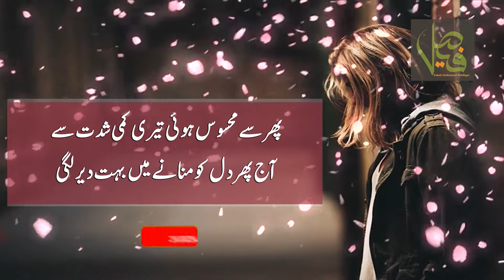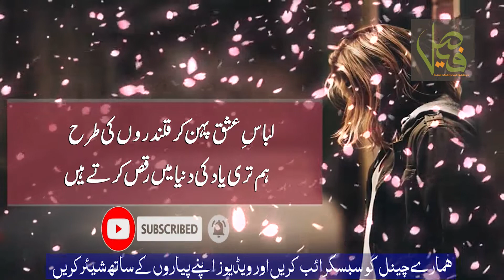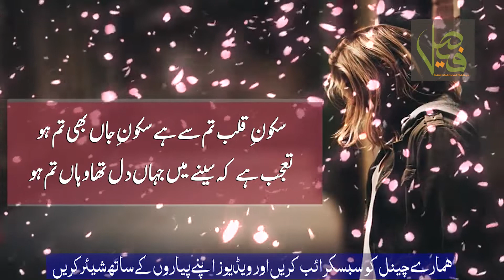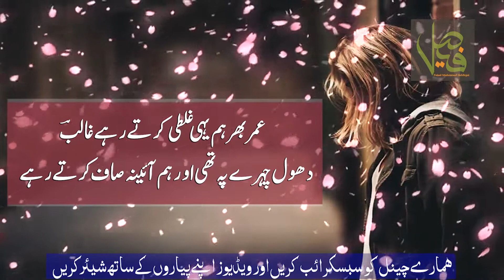Best Collection of 2 Line Poetry | Urdu Poetry | Sad Poetry | Sukhan | 04